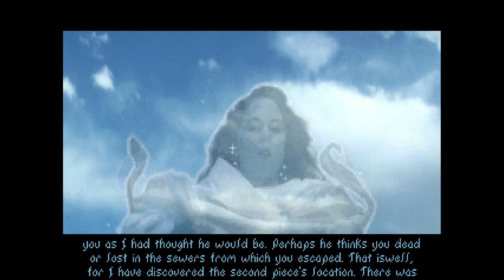The Elder Scrolls Arena ⚔️ 037: Wieder zurück und Aufrüsten | Blind Lets Play